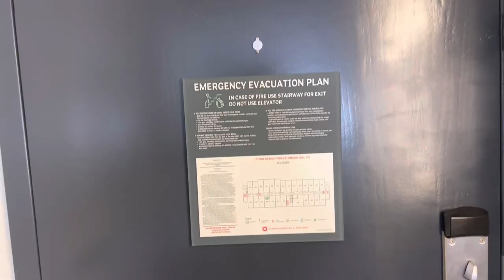COLES BIRTHDAY TRIP TO THE BUCS vs. SAINTS GAME!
HEY GUYS WELCOME BACK!!! we are so happy y’all are here! todays video is us going to the Bucs vs. Saints game! Gav surprised cole for his birthday with tickets to this game because it’s coles favorite team! we hope y’all enjoy this video! we love y’all so much!!
* NEW VIDS EVERY SUN AND WED *

INSTAS:
gav- gavinpate_
cole- colebeckham_